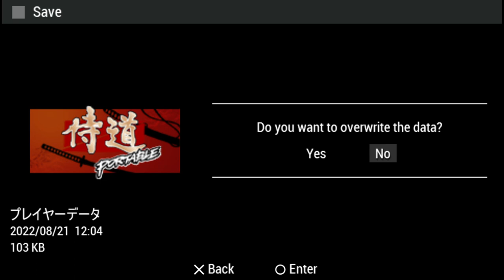PPSSPP v1 13 1 ULJS00155 侍道ポータブル 2022 08 21 12 22 23